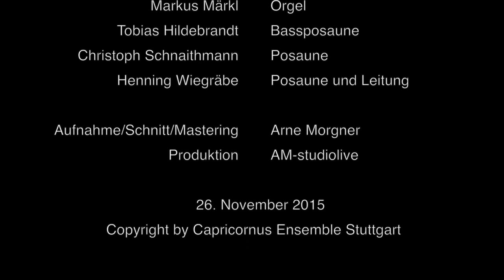Leonhard Lechner - Ich seh dirs an, mein lieber Mann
Das Capricornus Ensemble Stuttgart spielt:
Ein Livemitschnitt aus dem Haus der Musik im Fruchtkasten Stuttgart aus dem Jahr 2015.

von links: Monika Mauch, Bork Frithjof Smith, Markus Märkl, Tobias Hildebrandt, Christoph Schnaithmann, Henning Wiegräbe

Aufnahme/Schnitt/Mastering, Ton und Video: Arne Morgner, AM-studiolive

Copyright by: Capricornus Ensemble Stuttgart